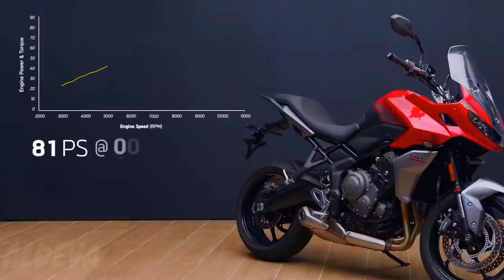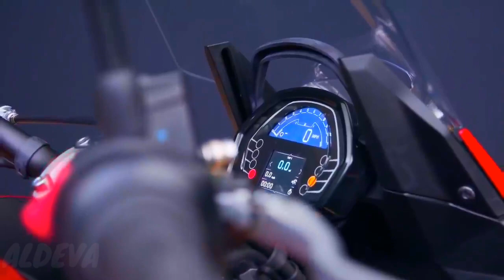ALL NEW 2022 TRIUMPH TIGER 660 SPORT ACCESSORIES Kit#triumph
Add more practicality and rider-interaction with the My Triumph Connectivity module, enabling turn-by-turn navigation, GoPro camera control, as well as phone and music operation, all controlled via the switch cubes, and displayed on the TFT screen.  Keep your personal devices powered for every ride with the convenient accessory under seat USB charging socket, and a 12v socket option mounted in the left-hand side infill.